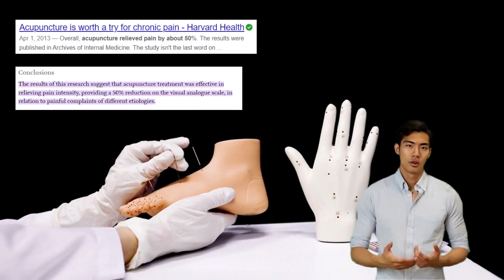Acupuncture For Sports Injuries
🌿 Health Wise hopes to empower you with the tools to take a proactive approach to your health.

Our channel is filled with incredible information, tools, and tea formulas that you can create in the comfort of your own home. We hope to give you the knowledge to take your health into your own hands. Let's take a look at this tea formula to help to support your joints over the winter!

🙏 Visit the Health Wise Blog to find out more about our health tips and tea formulas. See how we can help you to achieve better well-being. Our popular blog content will help you find the tools you need to optimize your health.

Acupuncture is traditionally used for pain management.

Research aggregating the results of 29 studies from 18,000 participants showed that Acupuncture provided pain relief for patients by reducing their pain by approximately 50%. 🤝

In this article, we'll take a look at acupuncture for sports injuries.

Thanks for tuning in to the video! Introduce yourself to the Health Wise community in the comments section and let us know where in the world you’re watching from. Enjoy! Regards, Health Wise